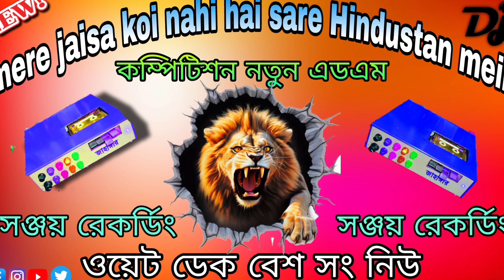lakhon Aashiq mar jaate Hain 😎 Hindi nonstop dj song 😈 EDM mix 💥 dek bass song 😱 সঞ্জয় রেকর্ডিং